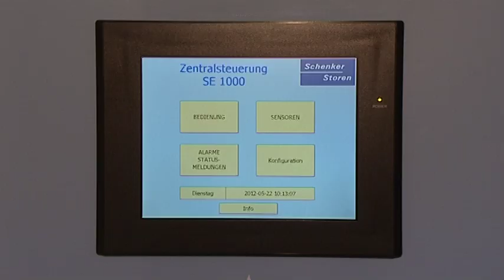Schenker Storen, Schönenwerd AIHK-Portrait